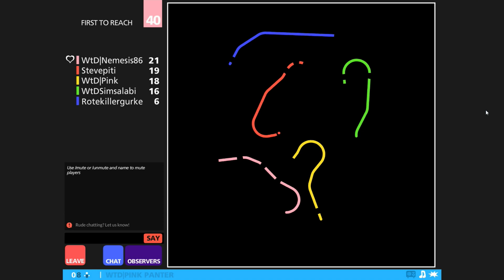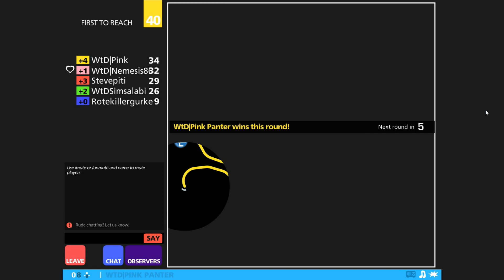Achtung die Kurve 2 - mit Dory, Steve, Andi, Martin und Pink Panter [HD]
Achtung die Kurve mit WartimeDignity und es wieder richtig lustig und verrückt :-)
• Alle Infos zum Mitmachen, einfach "Mehr anzeigen" klicken •

Achtung die Kurve 2 - Curve Fever - mit Dory, Steve, Andi, Martin und Pink Panter (deutsche Comedy / Comedy deutsch german HD)

DANKE! :)